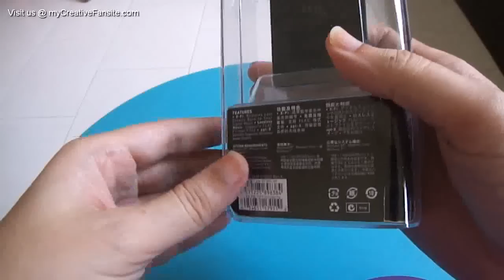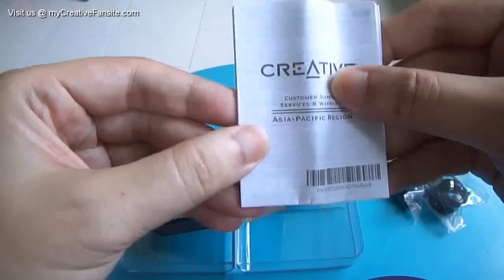Unboxing Creative ZEN X-Fi3